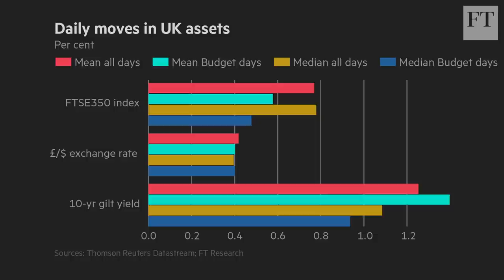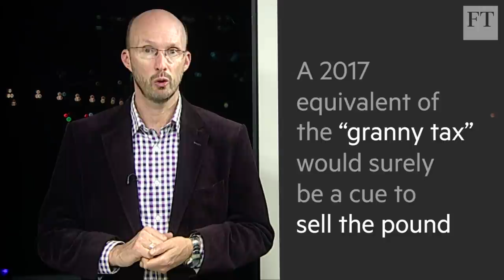A Budget for Britain in the pre-Brexit phase | Short View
Budgets are often a non-event for financial markets. But Brexit means this one, like anything in British politics, might just be different, says the FT's Jonathan Eley.